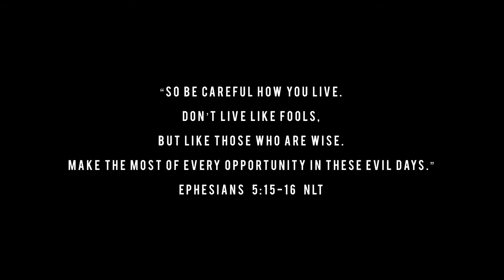What’s The Word WINSDAY: S1EP4: “MORE THAN A GAME” (Prod. By Mans Like Jimmy) | Eph. 5:15-16 NLT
S1EP4: What’s The Word Winsday: S1EP4: “More Than A Game” Ephesians 5:15-16 NLT

Written / Recorded By: Cedarius Luttery
Mixed By: T.Sam Clark
Mastered By: Emastered
Cover Art Design By: Cedarius Luttery / @cglgraphics

Only Originals Records